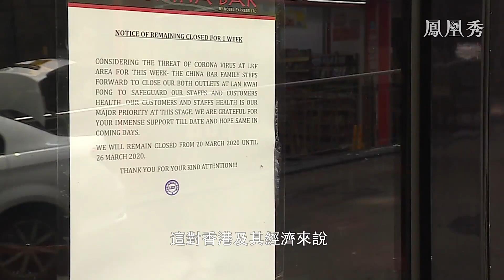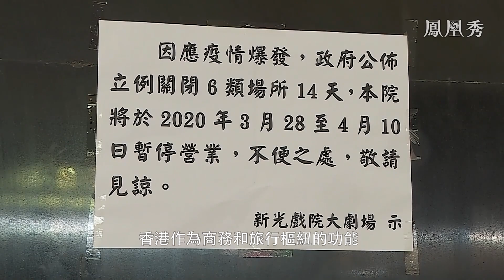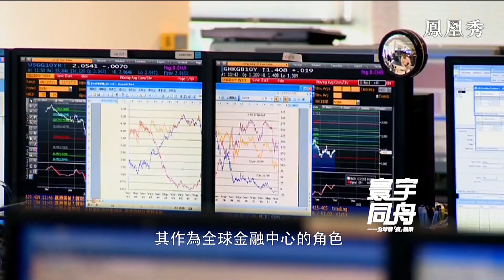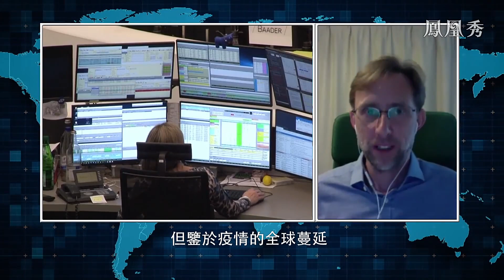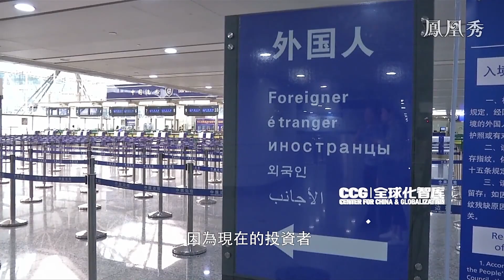《寰宇同舟 全球戰“疫”觀察》 香港經濟復蘇之路在何方？ 20200402【下載鳳凰秀App，發現更多精彩】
本期看點：
香港目前面臨著較大的海外輸入風險，政府也升級了疫情防控的措施。雖然，減少人和人之間的接觸的確可以阻斷疫情的傳播，但是同時也使商業活動陷入了一個冰封的狀態。全球經濟在上半年呈收縮態勢似乎已經成為了定局，香港和中國內地的經濟未來將如何發展？一起來聽專家解讀